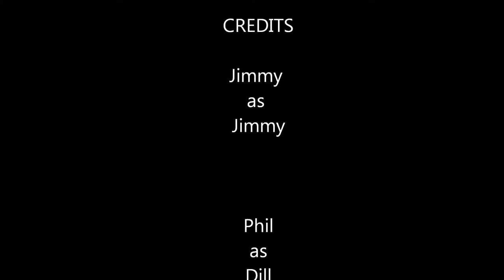Buffalo Go Kart